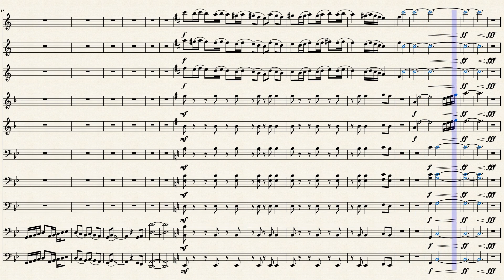Mandarins 2019 subTerra Closer Features (UPDATED SCORE IN DESC.)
Includes the Bari/Euph, Tuba, and Trumpet closer features from the 2019 Mandarins production, subTerra. Transcribed by ear, by yours truly.